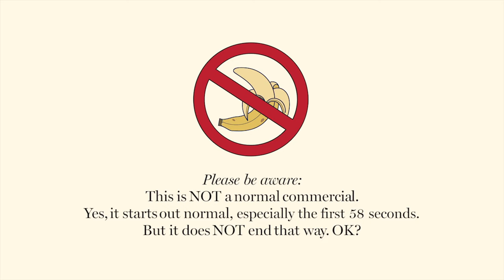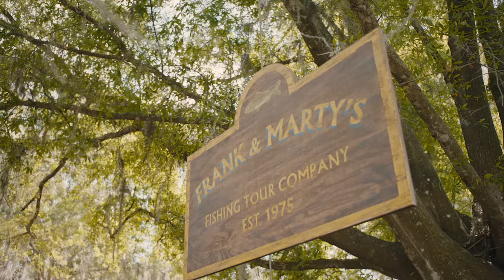Frank & Marty - Fishing without ChromaPop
We believe that fishing is an art. Cheating has NO place in that and ruins the sport of fishing.